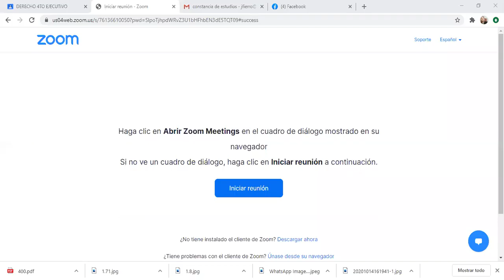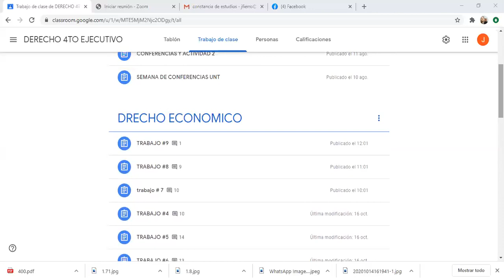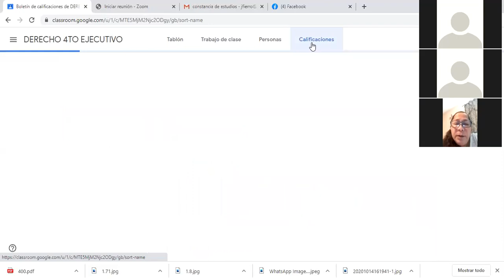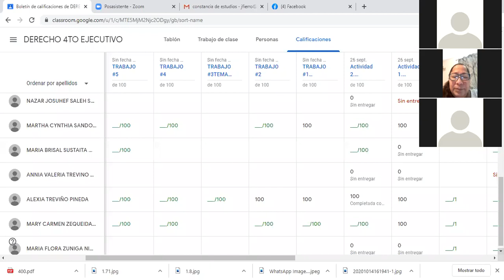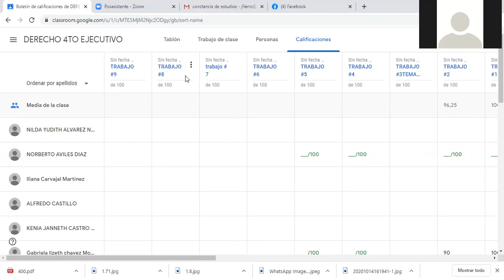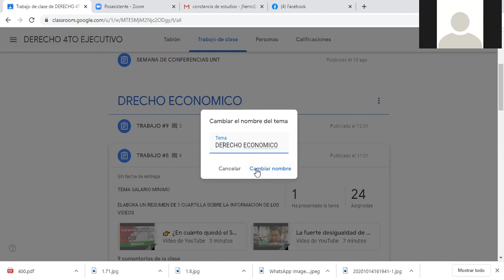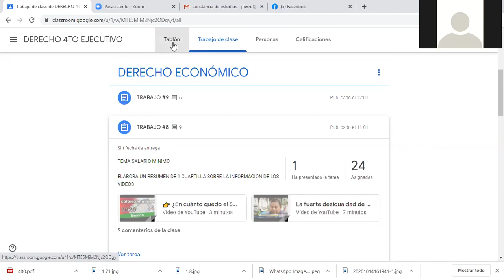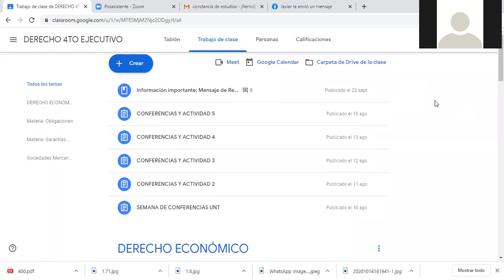UNT, 4 DERECHO, SESION 3, DR FIERRO